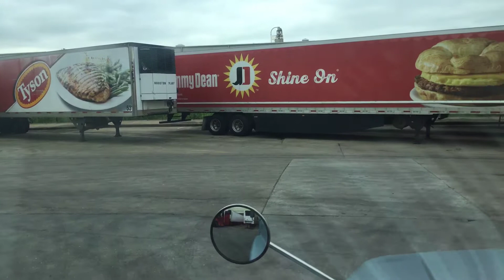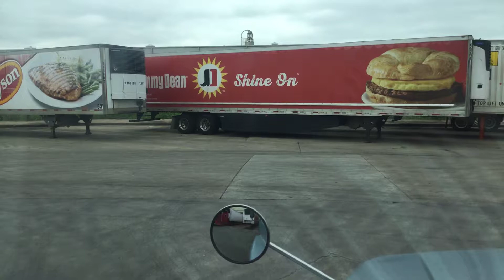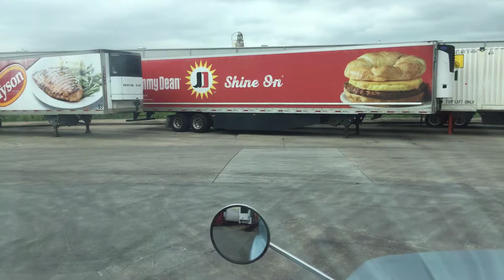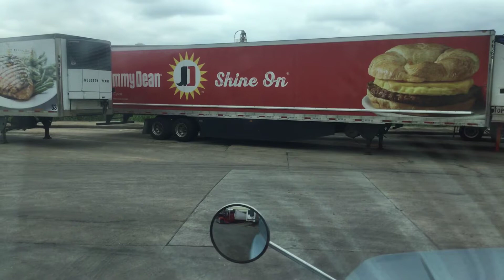Rosenburg, Texas to Orange, Texas.(2)